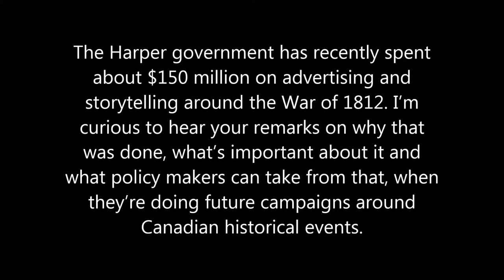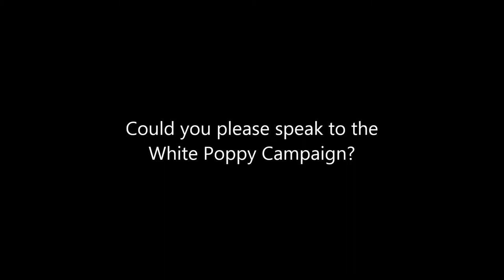War in the 21st Century: Implications for Canada - Questions Part 1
Dr. Andrea Charron and Dr. James Fergusson answer questions from the audience at the November Policy, Pizza & a Pint.